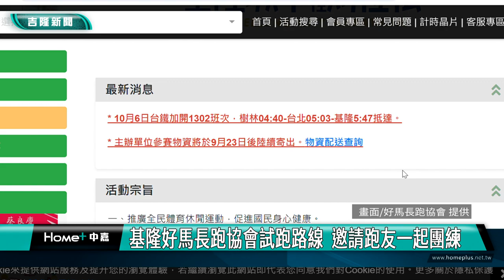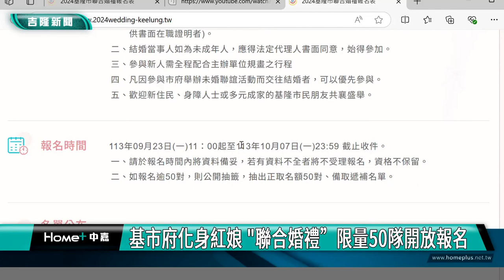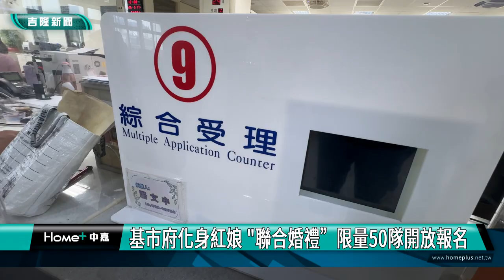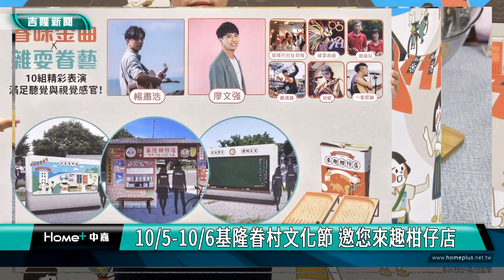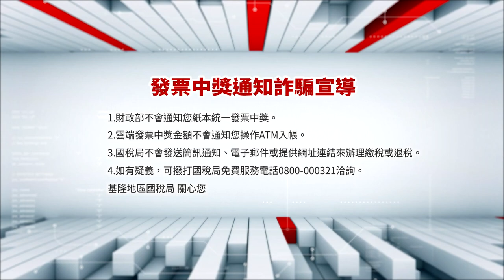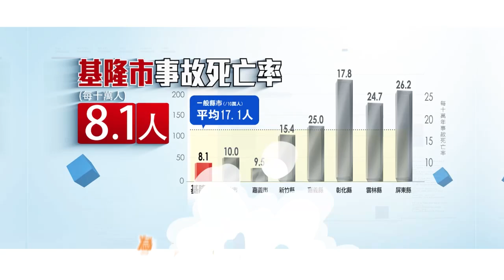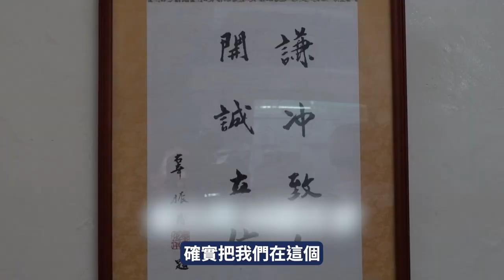中嘉基隆新聞-20240926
00:20 舊塔拆除原址重建 南榮公墓生命典藏館開工
06:03 基隆城市馬拉松10/6登場   台鐵加開區間車1列次
08:36 基隆市政府化身紅娘 “聯合婚禮”限量50隊開放報名
11:08 百福公園日漸破舊 蔡旺璉疾呼市府先整建公園
14:11 10/5-10/6基隆眷村文化節 邀您來趣柑仔店
21:45 短延時強降雨災情 市府召開專案會議討論
24:57 捐贈冷水扇協助岸巡弟兄  港都姊妹協會行善

臉書追起來
Home 中嘉- 吉隆有線電視

趣聞不漏接
吉隆官網(中嘉新聞)

喜歡看電視?